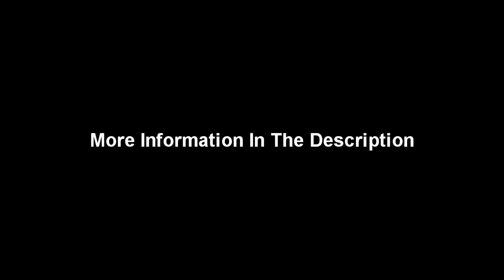Descendents - I'm Not a Punk - Drum Track